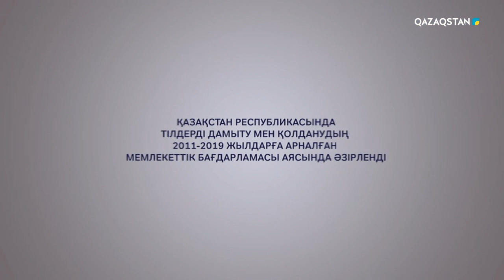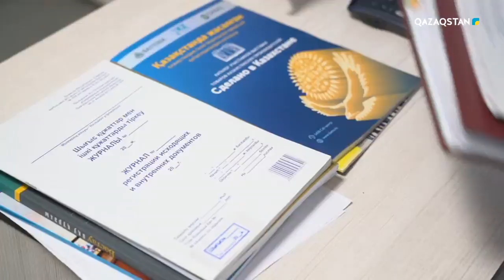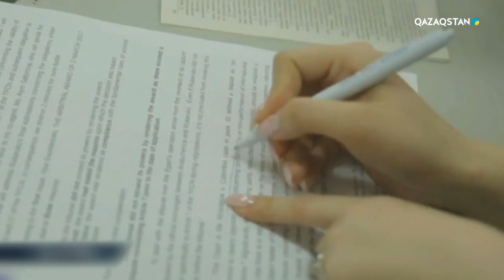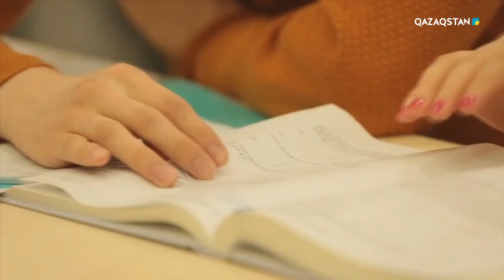Shahmat (Шахмат) - Құжатқа құнттылық қажет. 16-бағдарлама